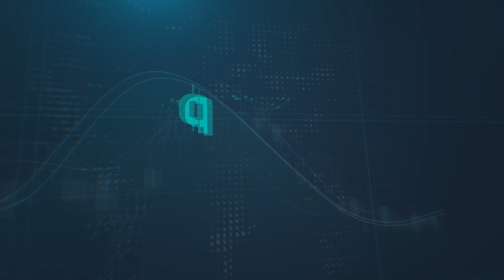ماهي التوقعات لأسعار النفط في الفترة المقبلة ؟